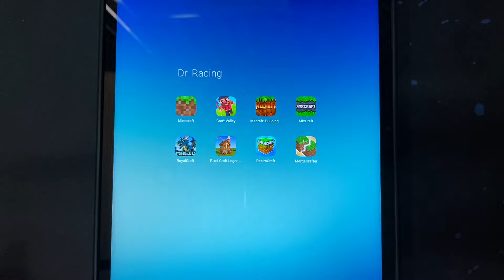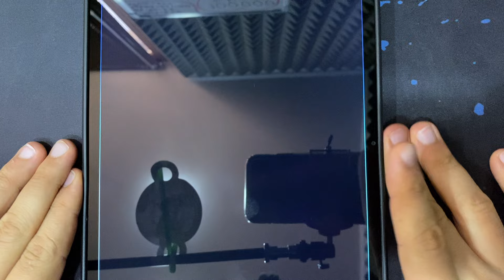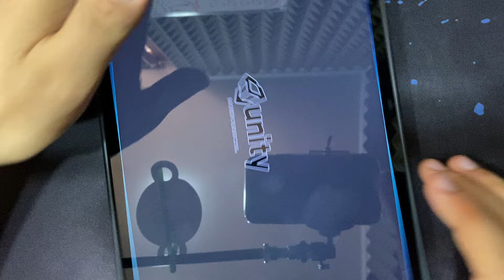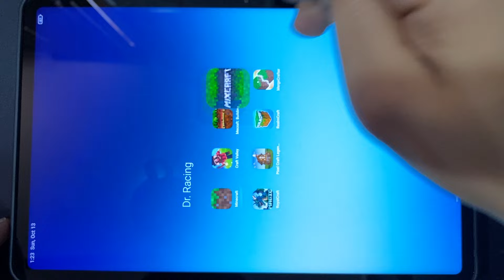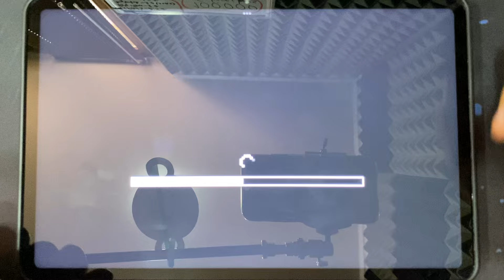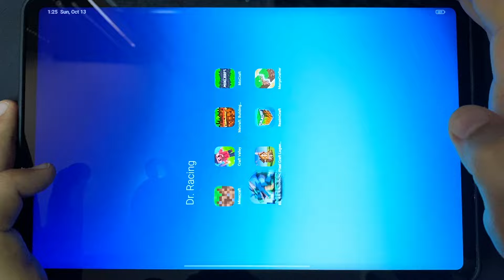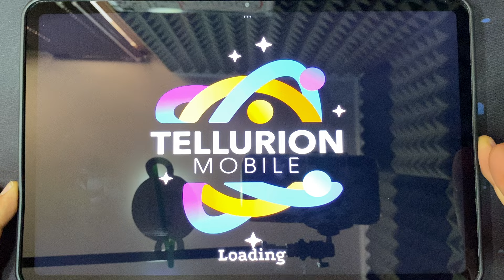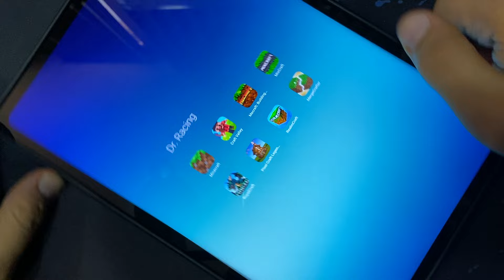Minecraft, Craft Valley, Mecraft Building, Mix Craft, RoyalCraft, Pixel Craft Legend, Realmcraft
Minecraft, Craft Valley, Mecraft Building, Mix Craft, RoyalCraft, Pixel Craft Legend, Realmcraft, MergeCrafter